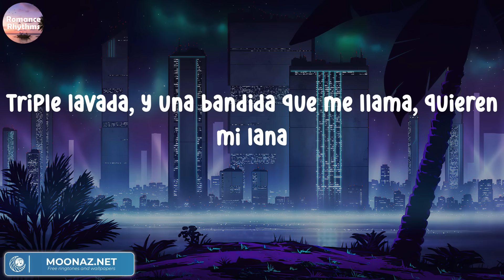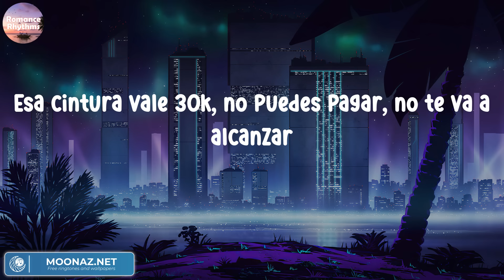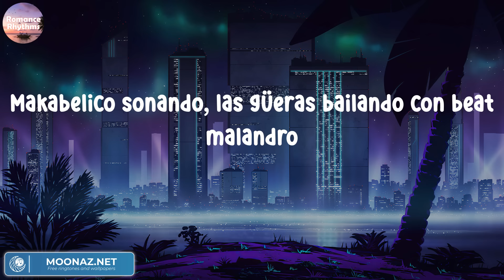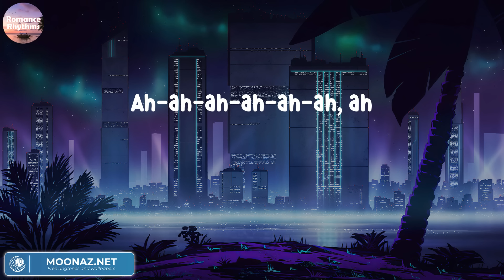Peso Pluma - LADY GAGA | Letras.Lyrics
Peso Pluma - LADY GAGA